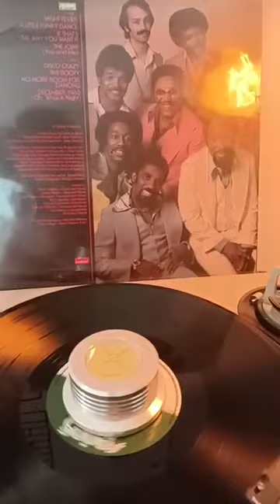THE FATBACK BAND - The Booty (1976)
Taken from Album: "Night Fever"
Polydor Records 1976

Arranged By – B. Curtis (tracce: A3, B1, B3), G. Thomas (tracce: A1, B4), R.
Written-By – B. Curtis (tracce: A2 to B3), J. Flippin (tracce: A2, A4), M. Irby, Jr. (tracce: B2, B3) Cromwell* (tracce: A2, A4)

Bass, Vocals – Johnny Flippin
Drums – Bill Curtis
Guitar, Vocals – Kenny Ballard
Saxophone – Earl Shelton
Synthesizer – Tom Copolla
Trombone – Richard Cromwell
Trumpet, Vocals – George Williams

Artwork – Peter Corriston

Co-producer, Arranged By [String Arrangement] – Gerry Thomas
Design [Cover Design] – Peter Corriston

Engineer [Assistant] – Michael Barbiero
Engineer [Recording, Remix] – Gerald Block

Lacquer Cut By – MELYS
Percussion, Keyboards, Vocals – Calvin Dukes
Photography By – Alen MacWeeney
Producer – The Fatback Band